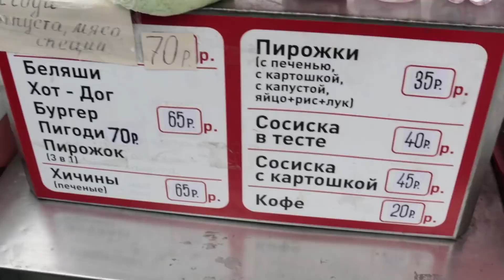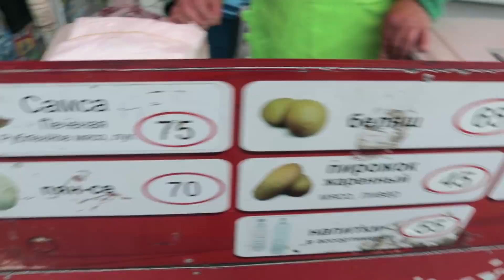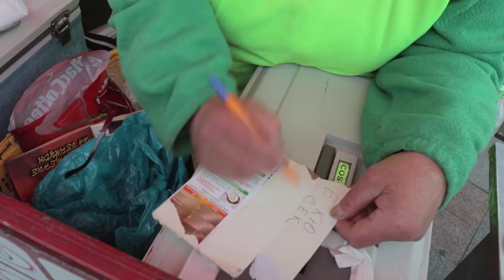러시아 길거리 음식 먹어봤습니다. 🇷🇺 Russian street food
횡단보도 기다리다가 갑자기 먹고싶어서 찍은 영상.

촬영장소 » 블라디보스톡, 러시아
기획 » 딕영헌알터남

추가메모 »
러시아 가까운나라라 그런지 음식이 생각보다 우리랑 비슷한 듯

이 영상은 영어 자막이 있습니다 This video has English subtitles